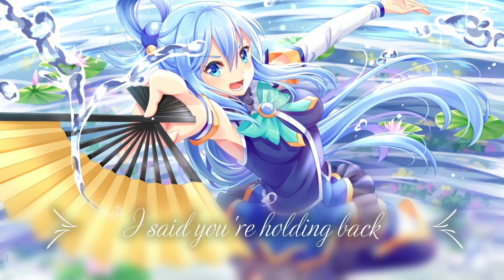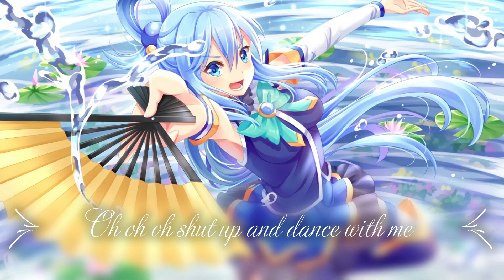Nightcore - Shut Up and Dance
• Song: Shut Up and Dance - Walk the moon

• Anime/Game/VN: Konosuba

Follow the illustration artist:
• Artist: ???
• Image link: ???

• Lyrics:
Oh don't you dare look back
Just keep your eyes on me
I said you're holding back
She said shut up and dance with me
This woman is my destiny
She said oh oh oh
Shut up and dance with me
We were victims of the night
The chemical, physical, kryptonite
Helpless to the bass and the fading light
Oh we were bound to get together
Bound to get together
She took my arm
I don't know how it happened
We took the floor and she said
A backless dress and some beat up sneaks
My discotheque Juliet teenage dream
I felt it in my chest as she looked at me
I knew we were bound to be together
Bound to be together
Oh, c'mon girl
Deep in her eyes
I think I see the future
I realize this is my last chance
Oh oh oh shut up and dance with me

PLEASE READ:

social networks or YouTube private messaging system. Once I have received your message and
determined you are the proper owner of this content I will have it removed, no drama at all.